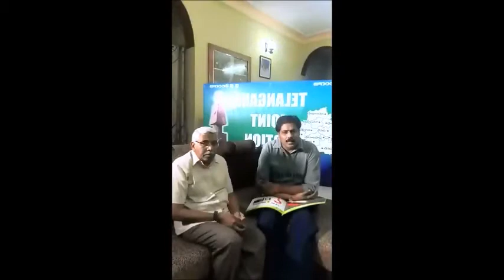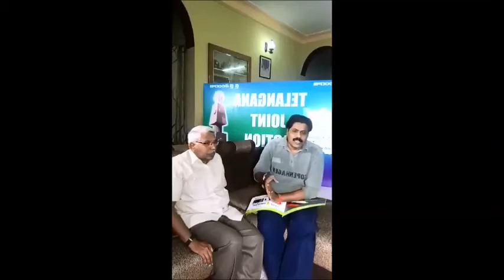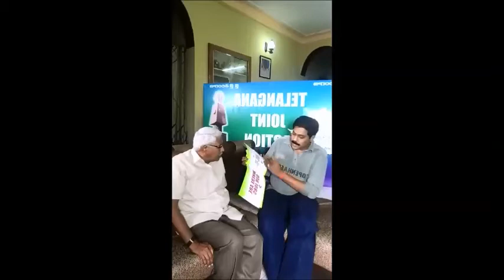Kodandaram interview with HMTV Venkata Krishna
Prof Kodandaram Facebook Live with Venkata Krishna